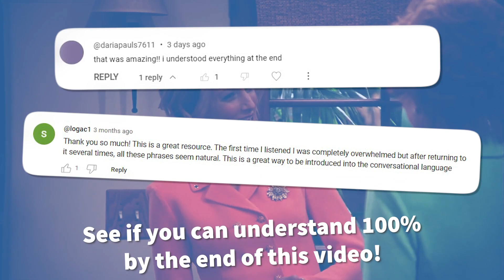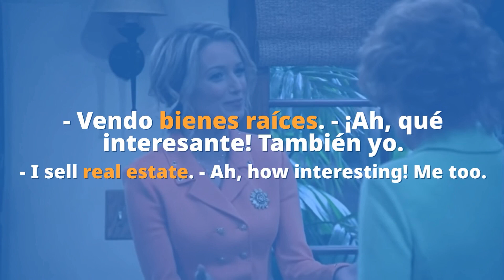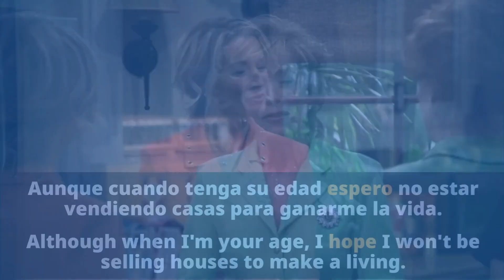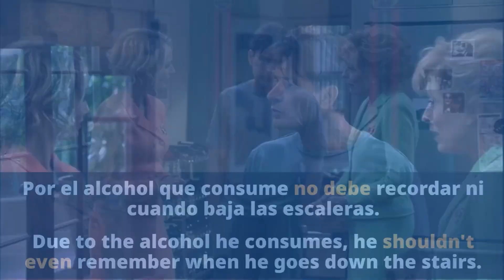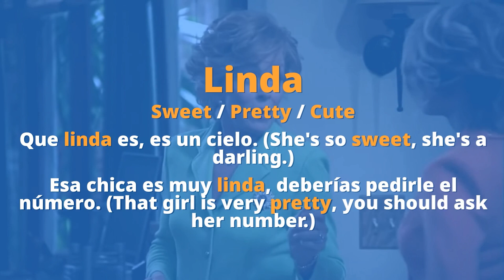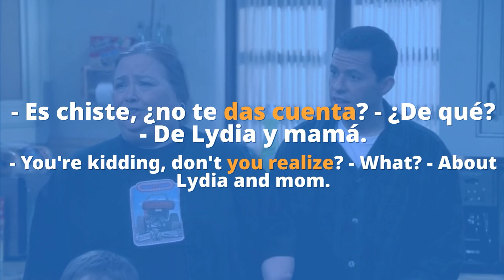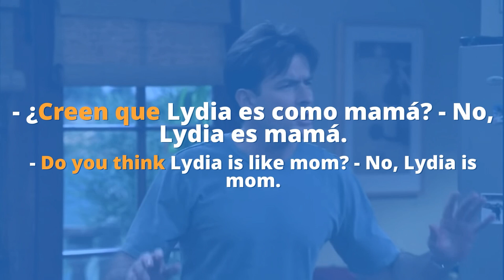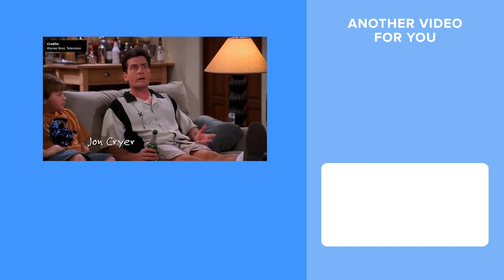UNEXPECTED New Girlfriend Coincidence (Learn Spanish with TV Shows)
Want another great video to teach you Spanish?

Today, we are learning Spanish with Two and A Half Men!

Charlie has had lots of girlfriends, but this one is VERY different to the others. Keep watching to find out why, and to learn some great conversational Spanish!

Este vídeo es simple:
Primero, veremos parte del clip con subtítulos; después, aprenderemos el vocabulario y las expresiones importantes; finalmente, veremos el vídeo sin subtítulos.

¡Entenderéis casi todo al final del vídeo!"

Chapters:
00:00 Intoduction
00:26 Watch part of the clip with subtitles
01:07 Break down the video and learn key vocabulary
15:59 Watch clip without subtitles